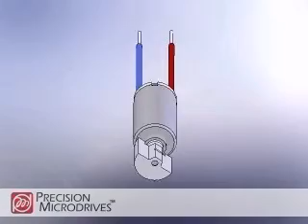Precision Microdrives Miniature Motor - (4mm Vibration Motor / 304-002)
Miniature DC vibration motor 3D model animation from Precision Microdrives Ltd. The parts illustrated are available for supply for prototype and production applications in haptics, consumer electronics, medical and industrial applications.